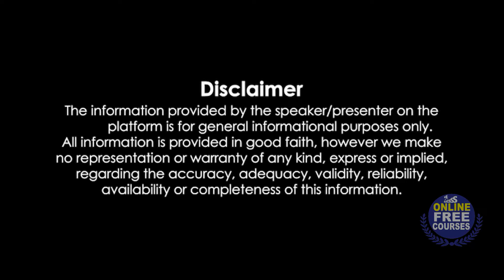[ Online Free Courses in Tamil ] மத்திய அரசின் இலவச பியூட்டிசியன் பயிற்சி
மத்திய அரசின் இலவச பியூட்டிசியன் பயிற்சி. Free beautician training, free beauty parlour management training,  Online free courses in tamil, Govt Free courses in tamil, Free courses in tamil,